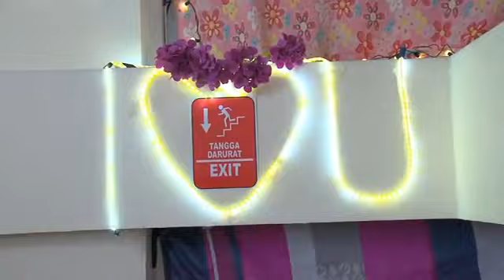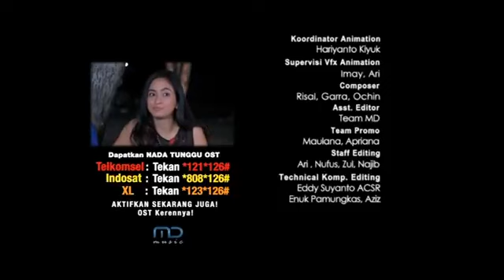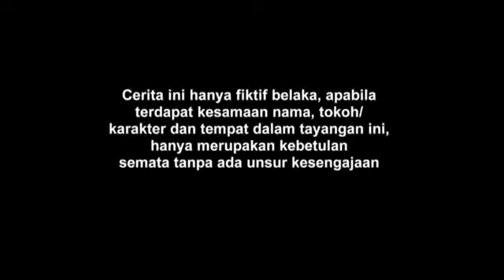FTV Indah Permatasari & Adhtiya Alkatiri Cinta Turun Tangga Darurat